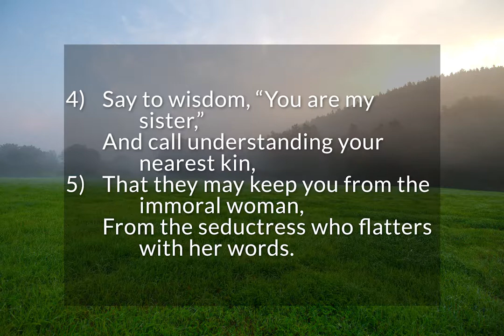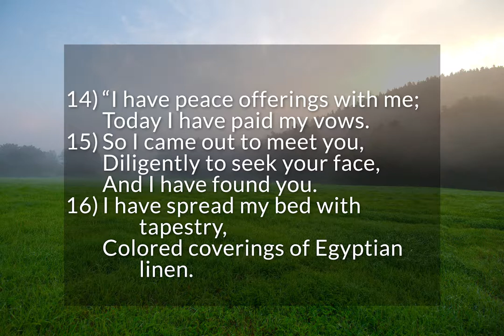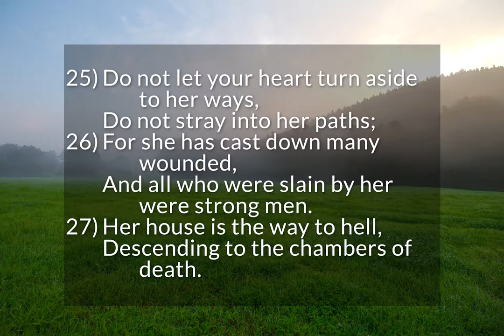Proverbs 7 - The Crafty Harlot